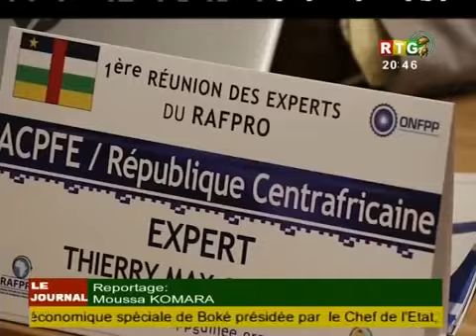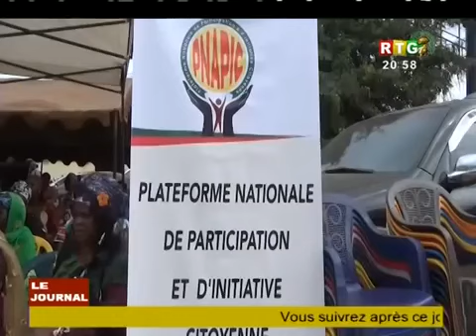RTG DU 28 MARS 2019